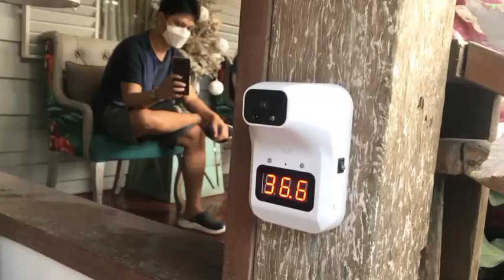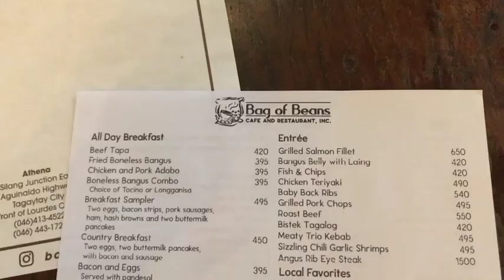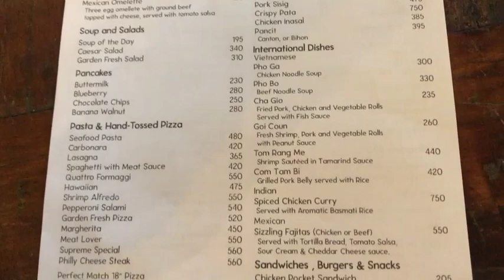Bag of Beans: A fine dine-in restaurant na babalik balikan nyo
Elegant place, quality food, instagramable, affordable fine dining restorant. Thumbs up ang buong family sa lugar na to. Try their cheesecakes and salads...Wow!
Enjoy watching my video to see more of the good place.